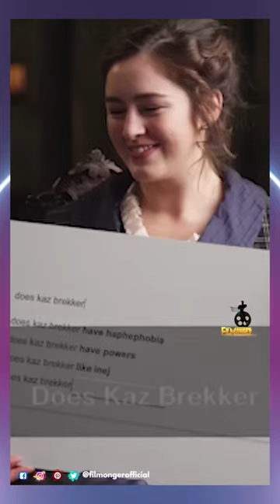Shadow and Bone Cast Funny Moments🤣